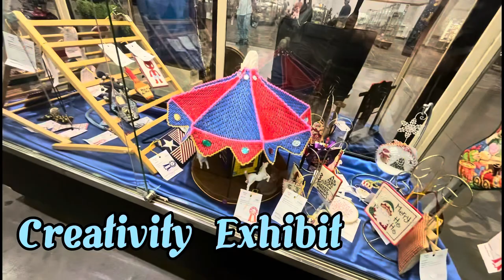Kentucky State Fair Vlog (2023)